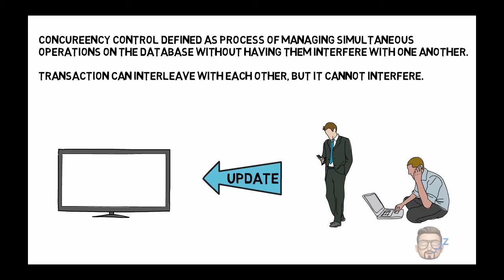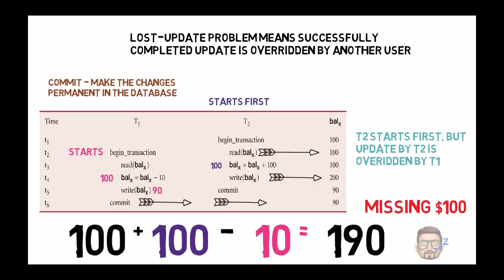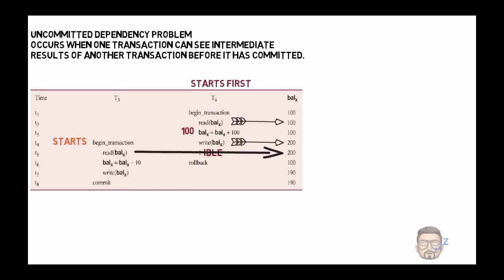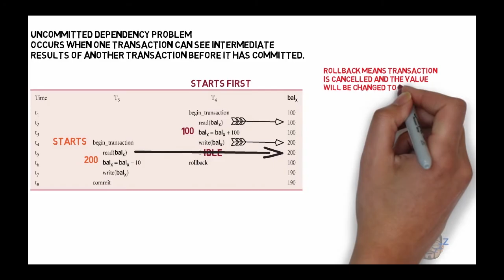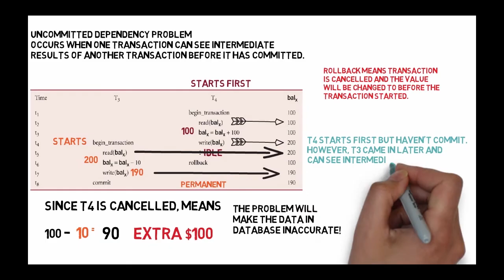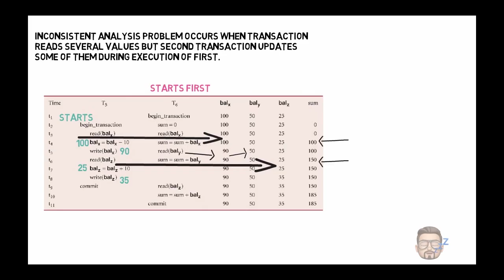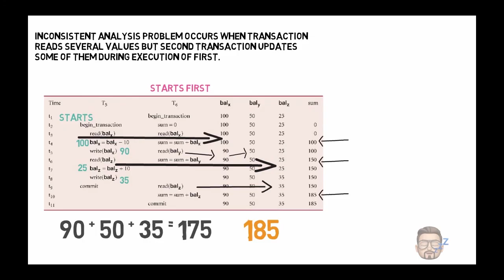Transaction Management Part 2